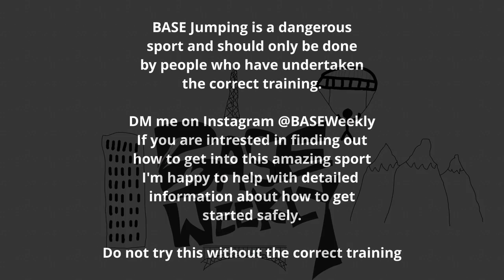Epic Antenna BASE Jump in Thick Fog - One of my best jumps so far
BASE Weekly Episode 12

In this video I jump from a massive antenna in think fog.
This was a super fun jump and very different because I could see the ground while I was in free fall. To finish it all of I land just on the edge of a corn field :)

This one put a smile on my face for days afterwards!

The footage was filmed on the Go Pro Fusion 360

BASE Weekly is a channel where I travel the world jumping from objects using my parachute to land safely (most of the time).

Song
Capture The Moment - Cheeky Le Freaky